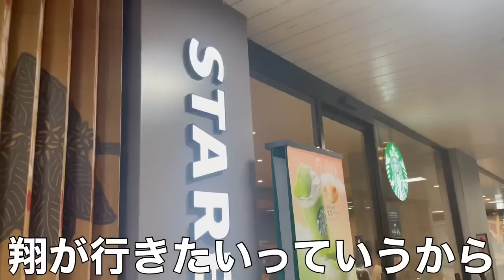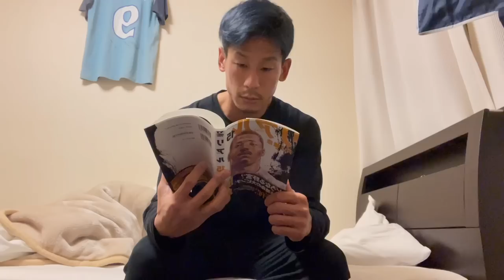【VLOG】#224 とにかく新シーズンに向けて準備 高校サッカー界のレジェンドに会った 現役Jリーガー